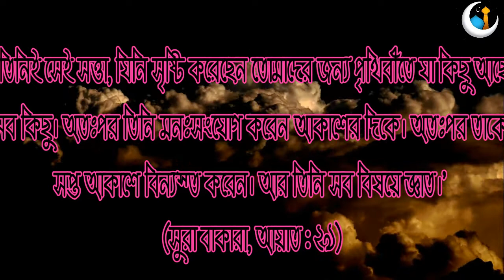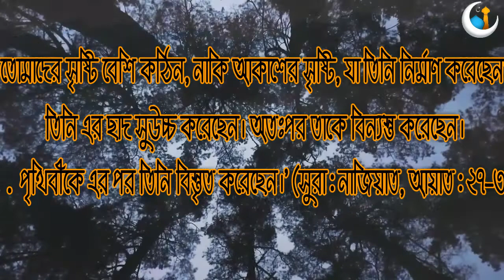আসমান ও জমিনের কোনটি আগে সৃষ্ট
আকাশ ও পৃথিবীর মধ্যে কোনটি আগে সৃষ্টি করা হয়েছে—বিষয়টি ব্যাখ্যাসাপেক্ষ। মূল কথা হলো, মহান আল্লাহ সর্বপ্রথম অবিস্তৃত ও অপূর্ণাঙ্গ অবস্থায় পৃথিবী সৃষ্টি করেছেন। এরপর আকাশ সৃষ্টি করেন। পরে তিনি পৃথিবীর সম্প্রসারণ ও পূর্ণাঙ্গ কাঠামো সৃষ্টি করেন।